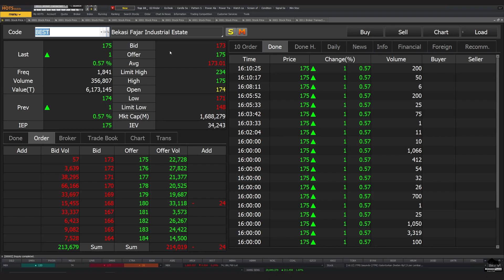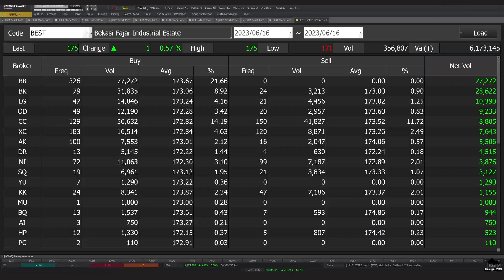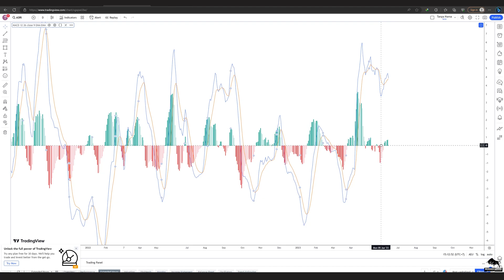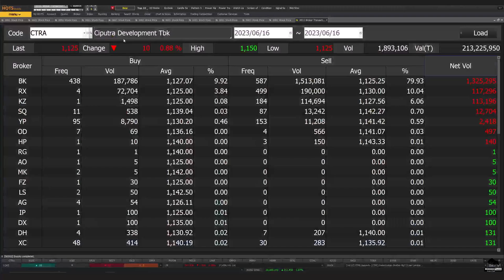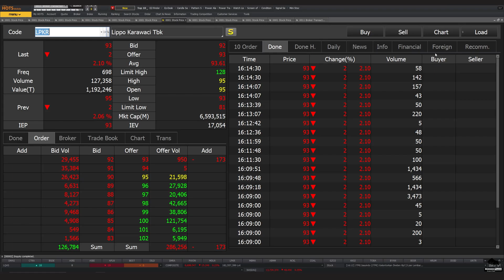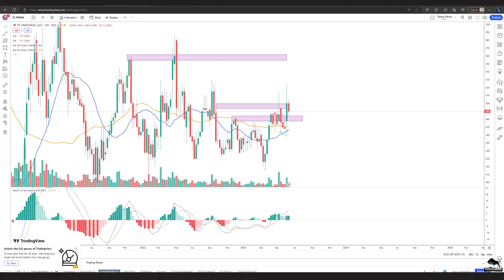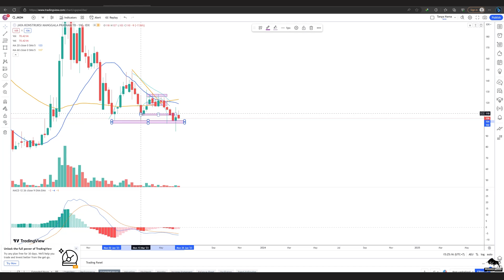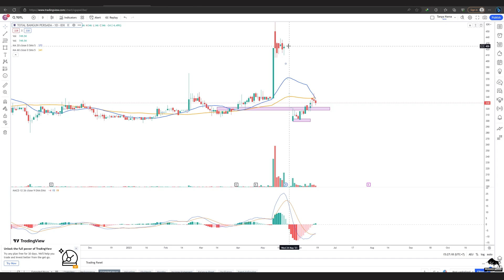Analisa Teknikal BEST APLN ASRI BSDE CTRA DMAS PWON SMRA DILD JKON TOTL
2. Atomic Habit ( Perubahan kecil yg memberikan hasil luar biasa)

 0:00 - Intro
 0:26 - BEST
 2:01 - APLN
 3:24 - ASRI
 4:30 - BSDE
 5:15 - CTRA
 6:08 - DMAS
 7:26 - LPKR
 8:11 - MDLN
 8:46 - PWON
 9:45 - SMRA
10:34 - DILD
11:11 - JKON
12:07 - TOTL
13:27 -  Info Grup Trading Borneo Trader